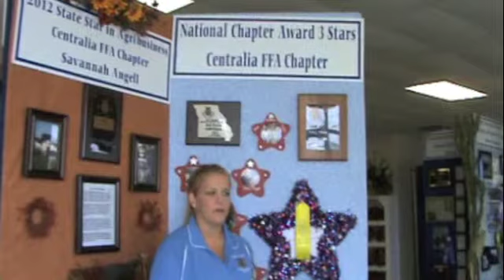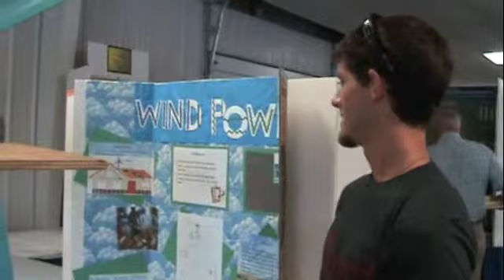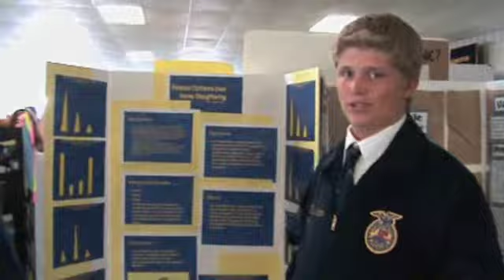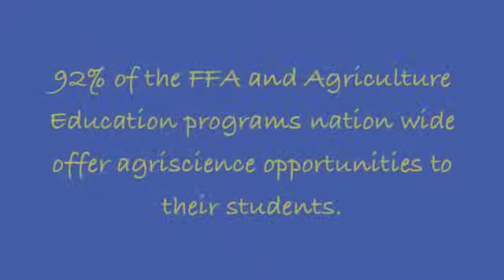State Fair 2012 Showcasing our Members